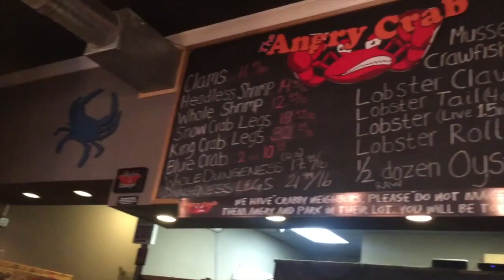A WEEKEND IN CHICAGO: day 3 (vlog 7)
[03272016]
↳ HI SHORT VIDEO AGAIN SORRY :///
(i filmed another video with trisha and krizia so link below)

PREVIOUSLY...

ABOUT ME:
↠ AGE: 17 and is a senior in high school
↠ LOCATION: missouri, united states
↠ EQUIPMENT: iphone 6
↠ EDITING SOFTWARE: imovie

xoxo,
stephanie.